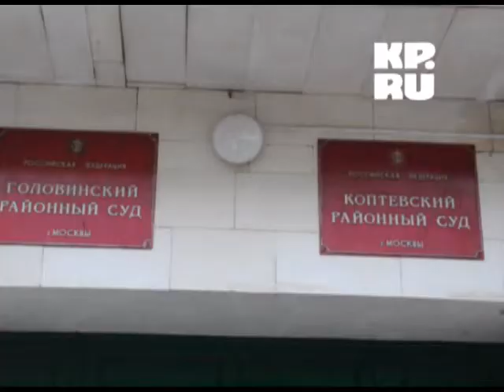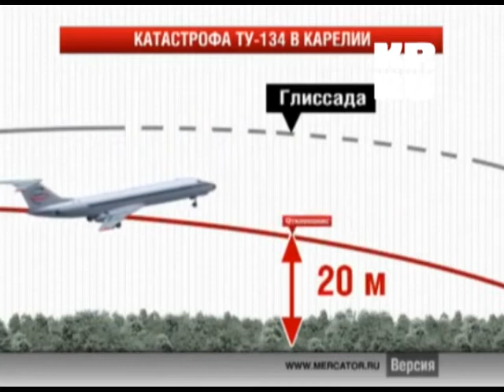500 тысяч за падение с неба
Пассажирка разбившегося Ту-134 отсудила деньги .